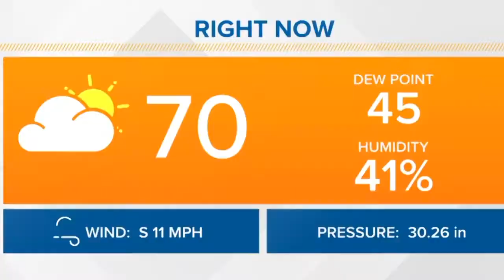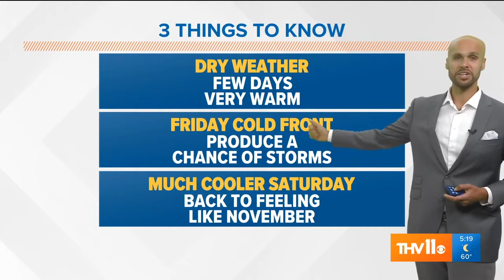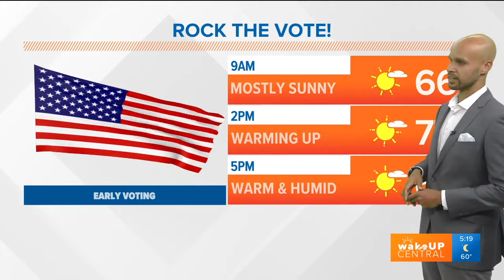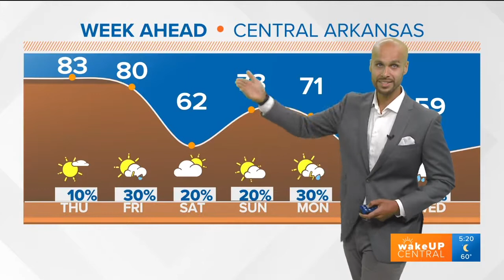Adam Bowles Weather/Reporter reel 2022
This reel first begins with a montage of by best work :05
Then it leads into my full forecast 1:22
After that, I have small clips that show more of my personality and creative side.
Ending with my MMJ package 4:32